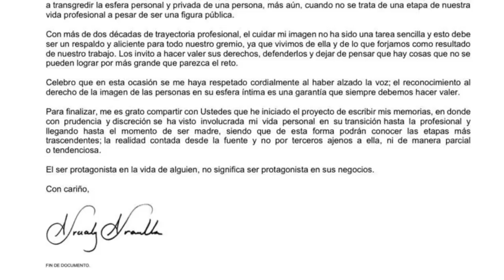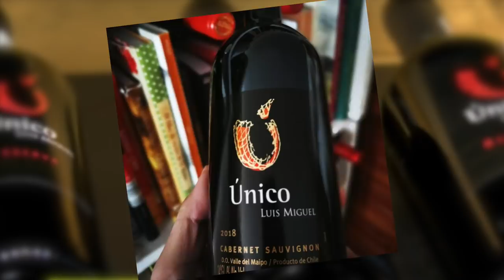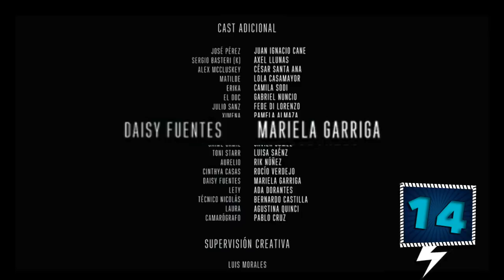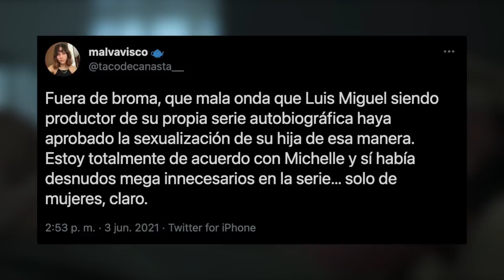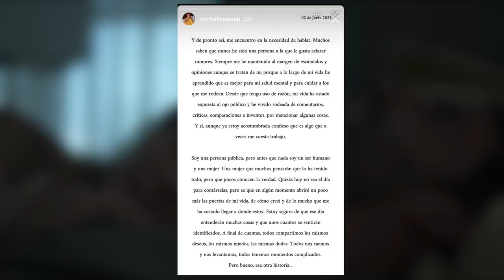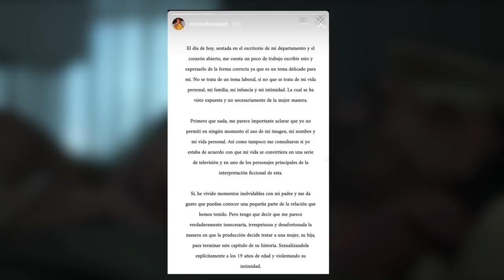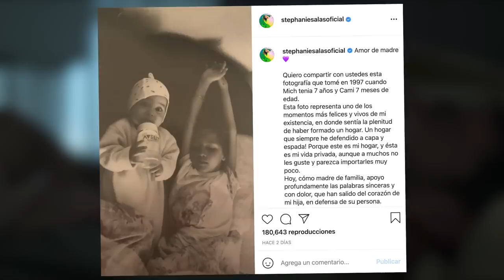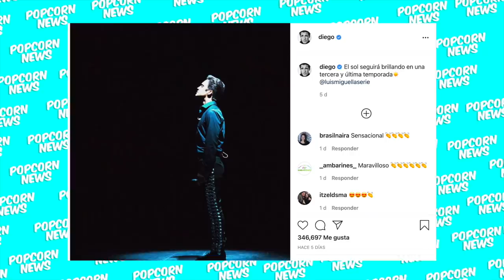20 Curiosidades de LUIS MIGUEL La Serie Temporada 2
Se acabaron los domingos con el Sol, el fin de semana pasado cerró la segunda temporada de Luis Miguel La Serie ☀️